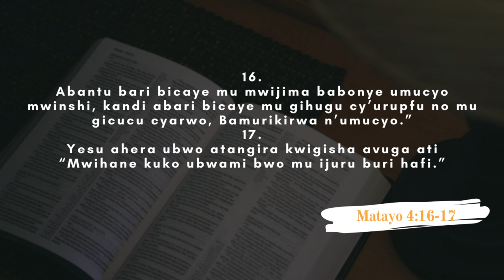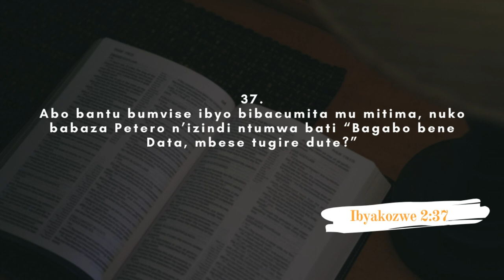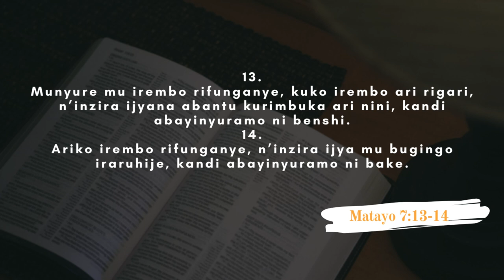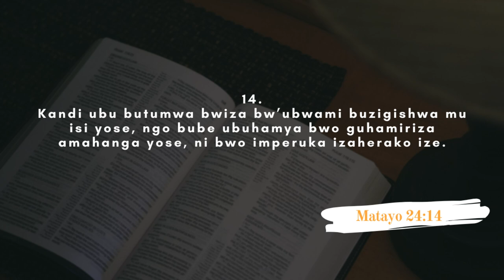UMUKRISTO MU RUGENDO RW’UBWAMI BW’IMANA By Elder MUSONI Charles(Home Bible Fellowship 11.08.2021)